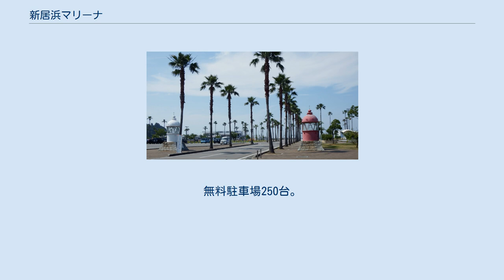新居浜マリーナ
新居浜マリーナ（にいはまマリーナ）は、愛媛県新居浜市の北東部にある新居浜東港に整備された海浜リゾート公園である。
愛称は「マリンパーク新居浜」。
 入口付近から 臨海レジャー環境の充実を図って、新居浜市が整備した施設。
四国最大級のマリーナ・研修施設やレストラン「ブラン・ブルー」を備えたクラブハウス・人工砂浜・キャンプ場・多目的広場などが順次整備され、2005年（平成17年）に完成した。
年間5万数千人が利用している。
小型船舶係留施設であるマリーナ地区は、にいはま海の駅として国土交通省の海の駅に登録していて、さらに2018年（平成30年）7月1日にはマリーナ一帯をみなとオアシスに登録し、マリーナのクラブハウスを代表施設とするみなとオアシス　マリンパーク新居浜として交流拠点ともなっている。
 施設の中央に位置する地上2階の建物。
建物外観は白と青を基調とした流線型デザイン。
研修室、宿泊室、レストラン備える。
宿泊施設の最大収容人員は140名。
 半円形の人工砂浜。
海岸線の長さは300メートル、砂浜幅は24メートル。
ビーチバレーボールコートを備える。
砂浜に沿うようにヤシの木が175本植えられていることから、「ヤシの木ビーチ」という愛称が採択された。
 全面芝。
バーベキューなどが楽しめる。
 桟橋、浮桟橋などの係留施設が整備されている。
係留船舶数は約200隻。
公園全体は、正式名称である「新居浜マリーナ」より、「マリンパーク新居浜」の愛称が定着しており、通常このマリーナ地区のみが特に「新居浜マリーナ」と呼ばれる。
 グラウンド、バスケットボールコートがある。
夜間照明完備。
 入口にあるモニュメントの灯台は、新居浜本港に昭和12年12月1日に設置され、赤灯台は昭和61年12月に、白灯台は昭和62年12月に引退したものを保存されている。
 新居浜東港方面の路線バスは存在しないため、マイカーを利用しない者は注意が必要である。
無料駐車場250台。